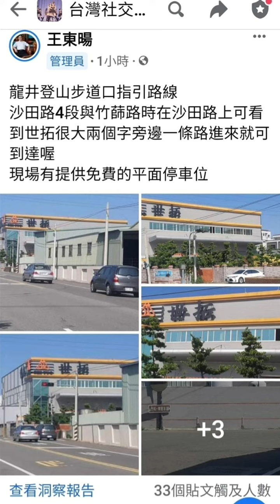台中大舞聚2022/12/10。台中龍井登山步道口路線指引圖